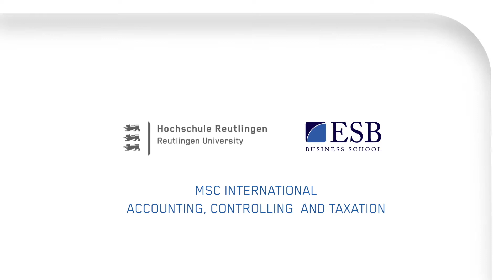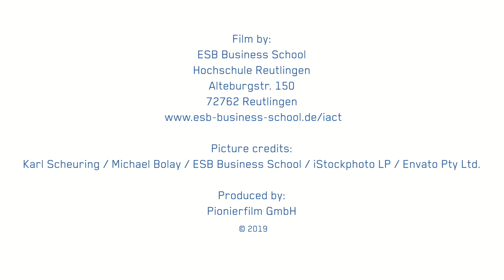Master of Science International Accounting, Controlling and Taxation at ESB Business School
A career in finance? In a company, a management consultancy or in the field of auditing? And all of that at an international level? Then, the Master of Science International Accounting, Controlling and Taxation is just right for you!

In the first two semesters, you will learn everything about dealing with changing conditions in the corporate sector. You will know how to implement controlling instruments efficiently and what challenges international accounting and taxation entail. In the third semester, you will write your thesis. At the end, you will receive 90 ECTS for this Master of Science at ESB Business School at Reutlingen University.

After graduating, you will be well positioned to work in an international environment and take your management career to a new level. Typical work environments are internationally oriented companies of any industry and size, globally operating corporations or companies in the field of tax consultancy and auditing. As a graduate of this programme, you will often work in the following areas:

• Controlling
• Investment
• Finance departments
• Consulting
• Strategy consulting
• Tax consultancy and auditing

00:00 Introduction
00:11 The Master International Accounting, Controlling and Taxation explained
01:11 The course of study
02:17 About the study location Reutlingen and ESB Business School
02:51 More information